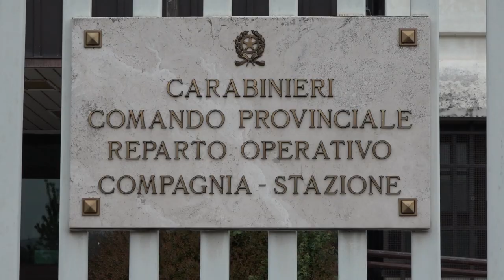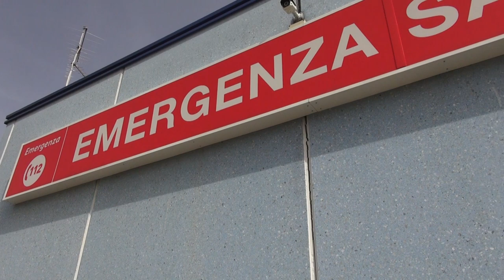Sfregia e accoltella la compagna, poi scappa: detenuto in semilibertà fermato ad Arezzo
L'aggressione si è consumata in provincia di Parma, a Sorbolo Mezzane, dove ieri sera un 61enne, ergastolonao, originario di Napoli, si è scagliato contro la compagna e madre dei suoi due figli, uno dei quali presente in casa in quel momento.
Prima le ha svuotato una bottiglia di acido sulla testa e poi l'ha colpita con un fendente sul fianco. Quindi si è dato alla fuga lungo l'autostrada del Sole, direzione sud. Ad intercettarlo e fermarlo dopo 200 chilometri sono stati i carabinieri e la Polizia stradale.
Il 61enne dovrà adesso rispondere di tentato omicidio aggravato, deformazione dell’aspetto della persona mediante lesioni permanenti al viso ed evasione.